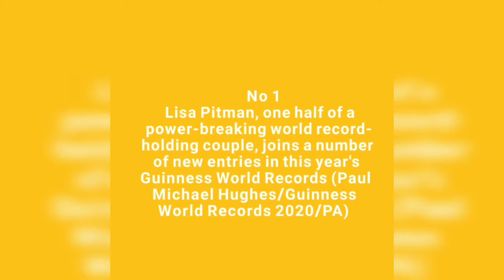Guinness World Records 2020 | Crazy Home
Guinness World Records 2020 | 2020 Records | Crazy Home 4 |
No 1
Lisa Pitman, one half of a power-breaking world record-holding couple, joins a number of new entries in this year's Guinness World Records (Paul Michael Hughes/Guinness World Records 2020/PA)

No 2
Bike balancers

With 58 people on one motorbike, the record set by ASC Tornadoes Motorcycle Team from Karnataka in November 2017 remains unbroken.

No 3

Coconut cracker

The iron-like right hand of Kerala’s Abheesh P Dominic has smashed 122 coconuts in a minute — a record unbroken since 2017.

No 4

Straw man

Karate Nataraj from Salem holds the record for stuffi ng the maximum number (650) of straws into his mouth without using his hands.

No 5

Hair power

Nilanshi Patel, a 16-year-old from Gujarat, continues to hold the Guinness record for the longest hair on a teenager. Her hair length — 5 ft 7 inches. It takes her half an hour to dry and an hour to comb these locks.